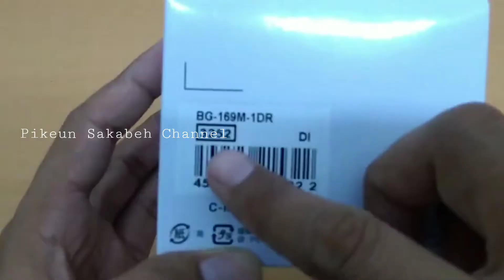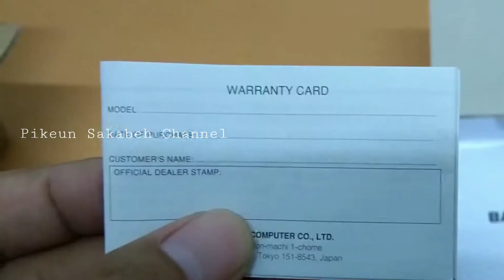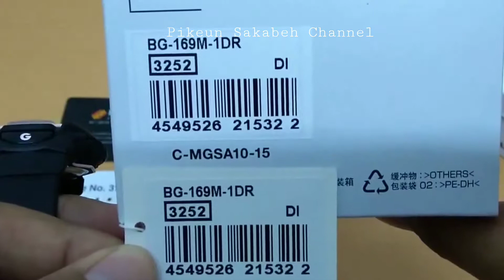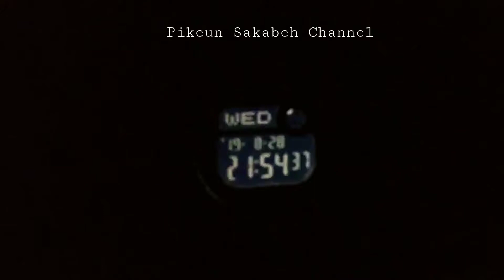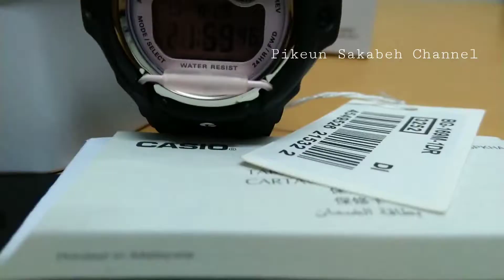Casio Baby G BG-169M-1DR